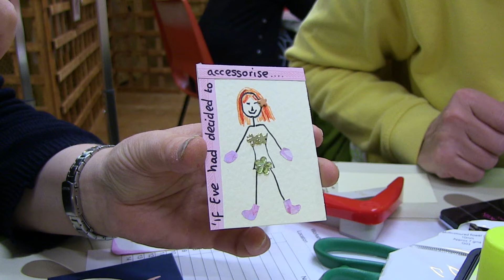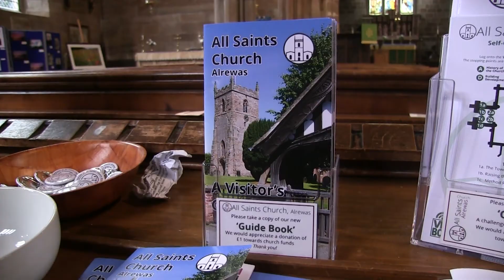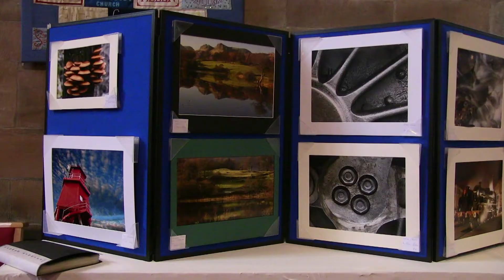AAF Sunday 26th August 2018